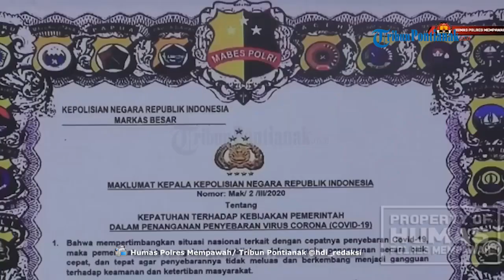Polres Mempawah Terjunkan 162 Personil, Wakapolres Ikut Semprotkan Disinfektan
Beginilah aksi Wakapolres Mempawah Kompol Jovan Reagan Sumual yang terjun langsung melakukan penyemprotan disinfektan massal di jalan raya‎ Mempawah pada Selasa (31/3/2020)

Terlihat, mantan Kabag Ops Polresta Pontianak dengan menggunakan sarung tangan dan masker itu duduk di bagian belakang mobil dinas Polres Mempawah sambil memegang alat semprot.